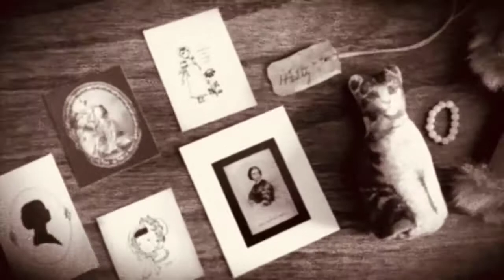Hitty dolls | Antique wooden dolls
PLEASE TYPE INTO YOUR SEARCH ENGINE: ‘Miss Susannah Studio’ Etsy , as the link below doesn’t always work.

2. INSTAGRAM: (MissSusannahOfficial)
3. FACEBOOK (Miss Susannah)